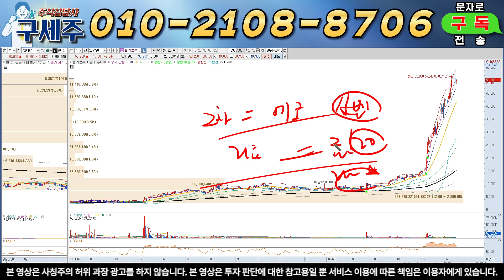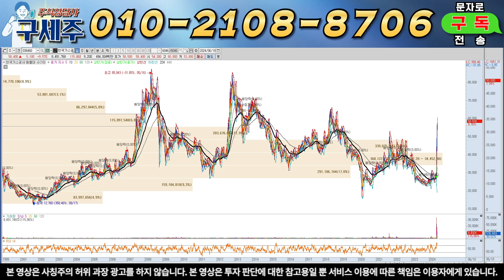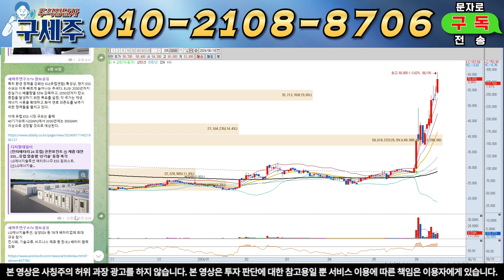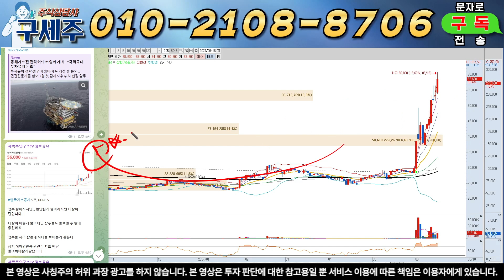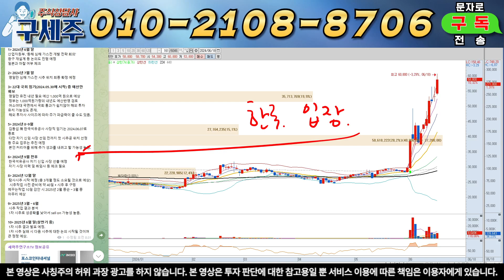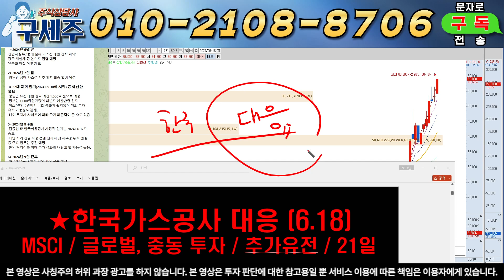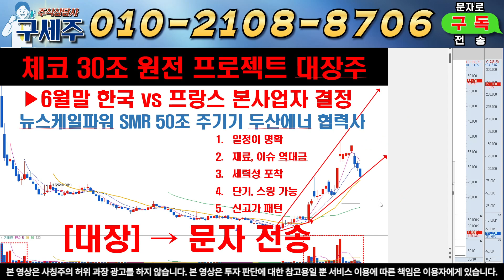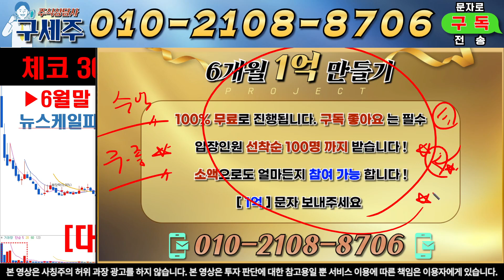[한국가스공사 주가 전망]산업부 21일 동해 가스전 개발전략회의! 해외투자 본격적 유치! 막대한 오일머니 들어옵니다!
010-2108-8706 텔레그램 구독자 핵심정보방